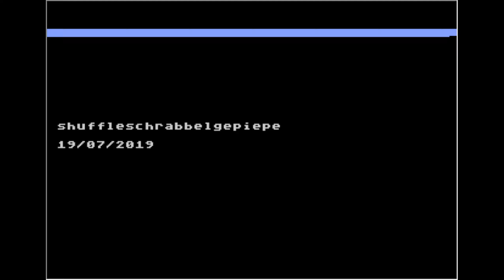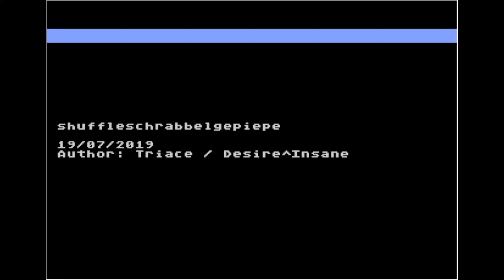Shuffleschrabbelgepiepe by Triace (atari 8 bit)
musicdemo na atari 8 bit
wydano 20 lipca 2019r.
4TH IN THE NORDLICHT 2019 EXECUTABLE MUSIC COMPETITION